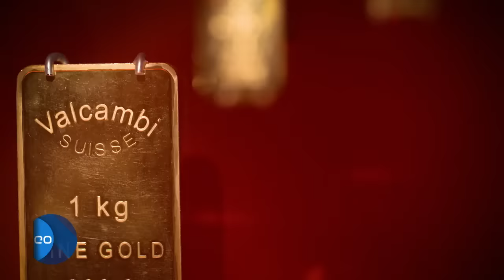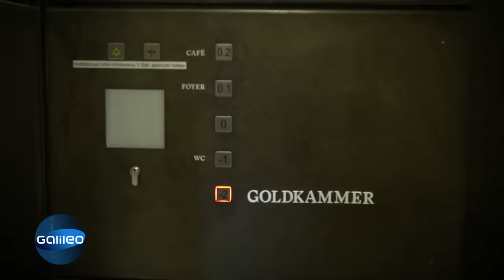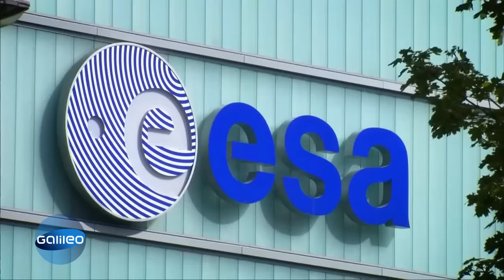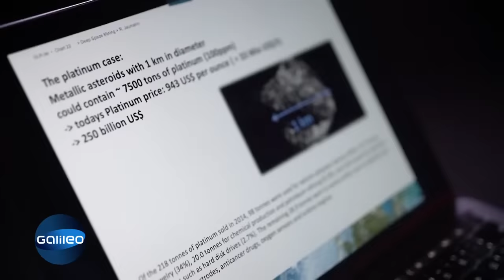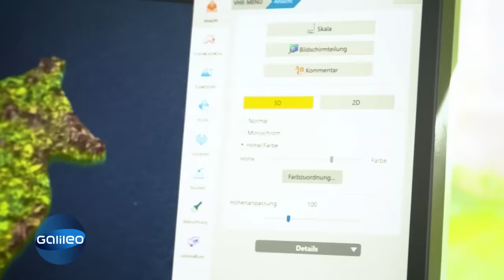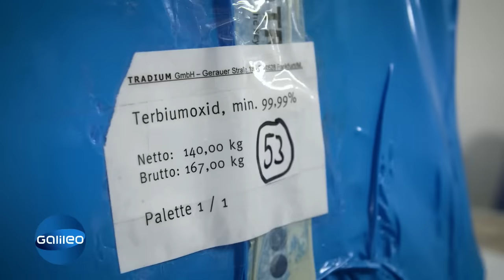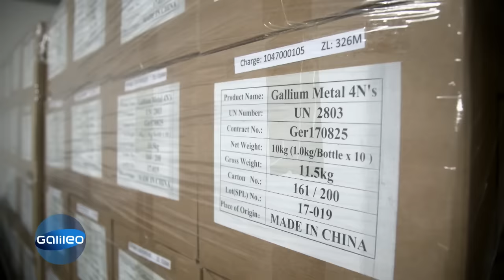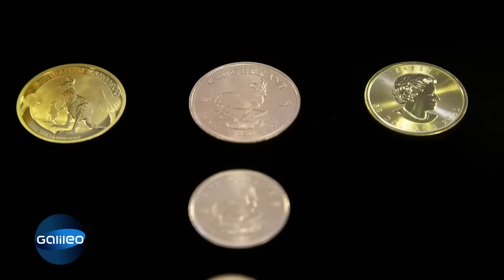Reich werden mit Gold?! Wie gut ist Gold als Geldanlage? | Galileo | ProSieben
Gold bringt eine gewisse Faszination mit sich: Wissenschaftler haben sogar die Idee, es im Weltall abzubauen. Dazu kommt, dass seit Oktober 2019 der Goldpreis in die Höhe geschnellt ist. Da lohnt es sich, gerade in Krisenzeiten wie diesen, in das Edelmetall zu investieren. "Galileo" klärt: Wie sicher ist die Gold-Anlage tatsächlich? Und welche Edelmetalle sind sogar noch wertvoller?